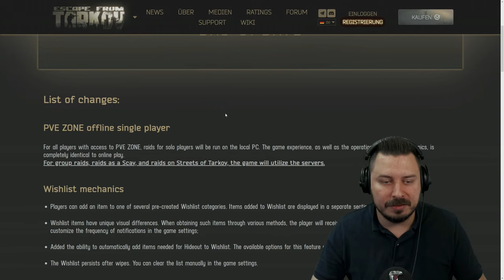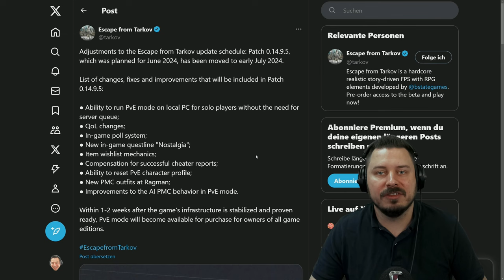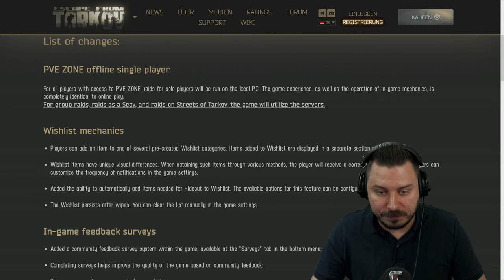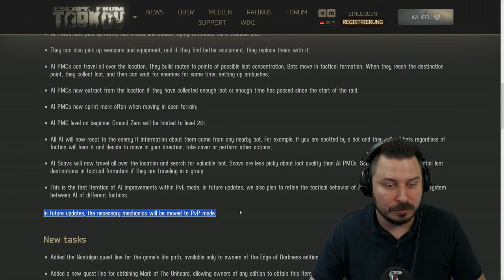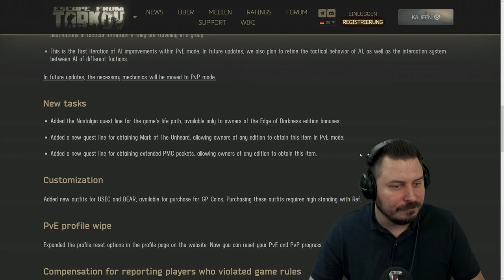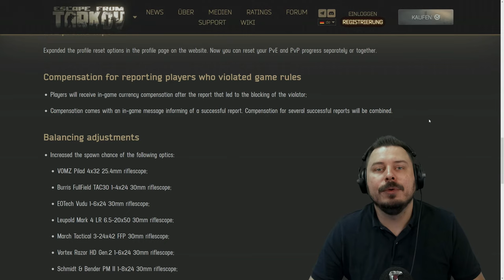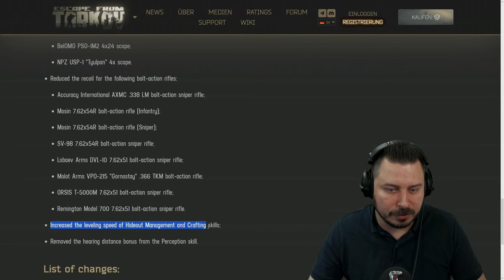Lokale PVE Server und mehr! - Patch 0.14.9.5 - Escape from Tarkov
Patch und Patchnotes für 0.14.9.5 mit Lokalen PVE Servern, neuen Quests und Quality of life Features! - Escape from Tarkov Deutsch